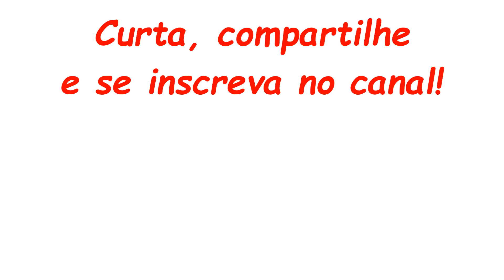Clássicos do Cinema: Comandante Gancho - Turma da Mônica - Quadrinhos Narrados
Hoje a historinha da Turma da Mônica faz alusão a um grande clássico do cinema: Peter Pan. Cebolinha virará o "Piter Pan", ou melhor, Cebolinha Pan. E irá para a Terra do Nunca viver grandes aventuras com Sininho/Moniquinha. E, ainda, enfrentar o Capitão gancho, ou melhor, o Comandante Gancho. E o Cebolinha Pan vai receber ajuda dos Garotos Perdidos (Jeremias, Magali, Franjinha...) É uma historinha bastante divertida!!! Venha ver e ouvir com a gente!